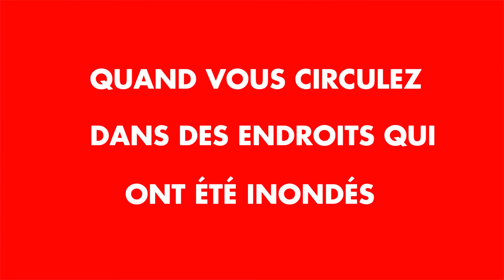PRÉPARATION AUX URGENCES | C'est la saison des inondations au Canada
C'est la saison des inondations au Canada. Les inondations sont fréquentes au Canada : êtes-vous bien préparé(e)s ? Apprenez les gestes à poser avant, pendant et après une inondation.

LA CROIX ROUGE CANADIENNE A BESOIN DE VOUS!